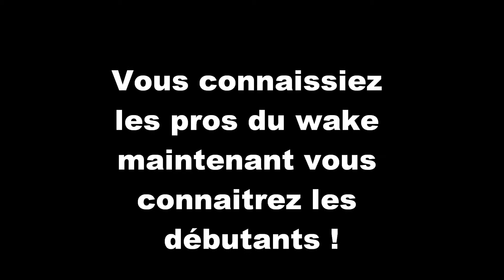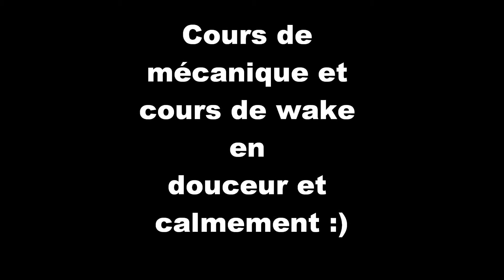Wakeboard sur la seine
super tour de wake sur la seine